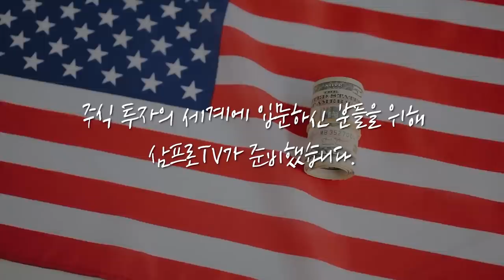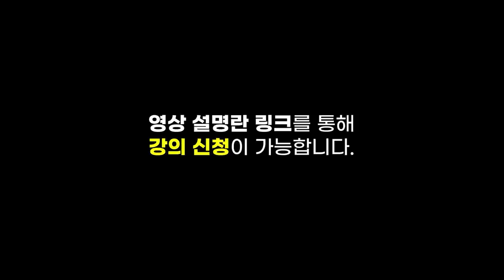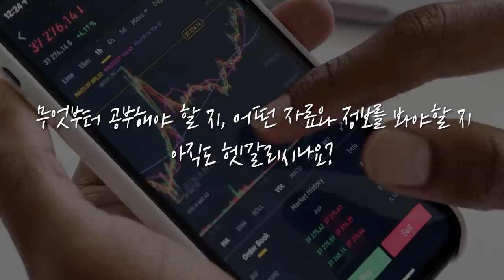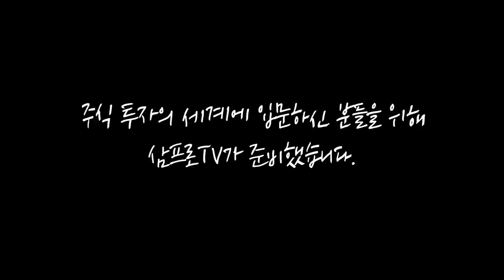[글로벌마켓 브리핑] 갑자기 빠지는 미장, 작은 악재들이 몰렸다? f. 미래에셋증권 장의성 선임매니저